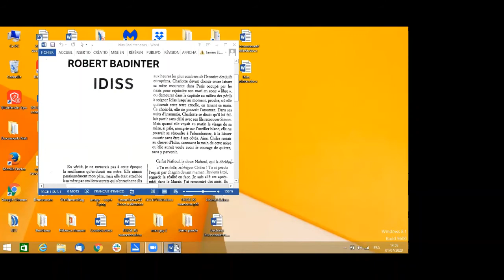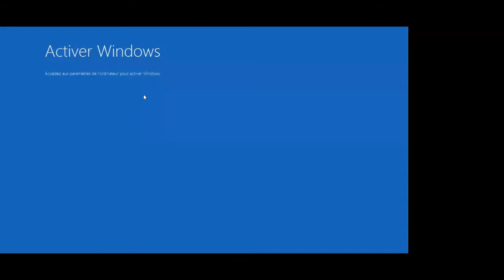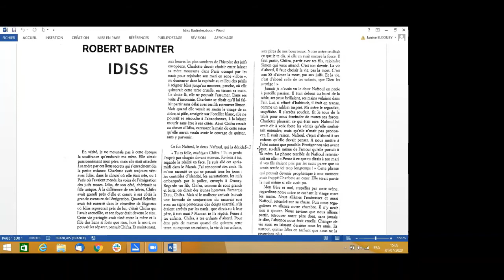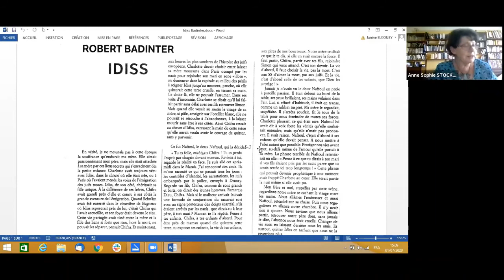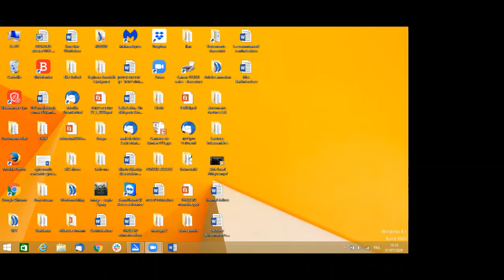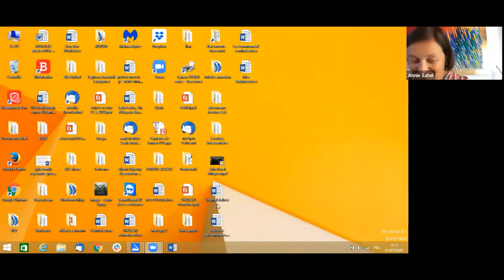Lectures Buissonnières du 01/07/2020 : Robert BADINTER – Consistoire Israélite du Bas-Rhin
Lire Elie Wiesel, Albert Cohen, Gluckel Hameln et bien d'autres... Telles sont les lectures buissonnières qui vous sont présentées par Janine Elkouby !